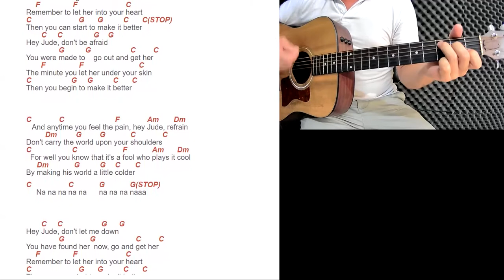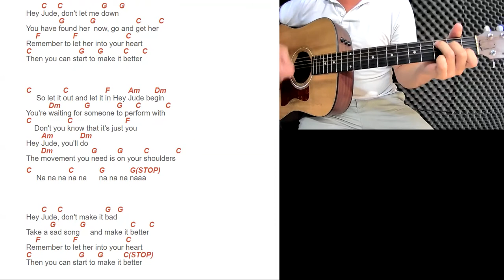Tuto guitare The Beatles - Hey Jude (Accords et paroles)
Retrouvez dans cette vidéo notre tuto guitare des Beatles - Hey Jude. Pour plus de facilité, nous avons découpé la vidéo en 2 écrans pour que vous puissiez suivre simultanément la guitare ainsi que les paroles et accords qui défilent.

Vous pourrez retrouver la partition pour débutant en intégralité sur notre site internet

QUI SOMMES-NOUS ?

2) Des outils numériques pour peaufiner votre apprentissage:

 - Métronome
 - Enregistreur vocal